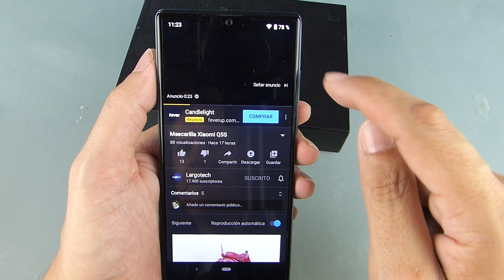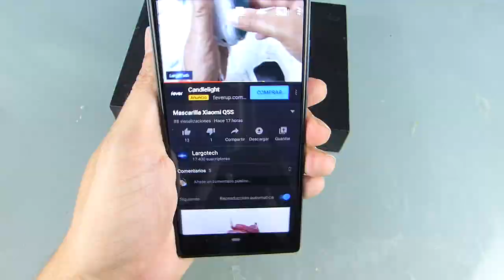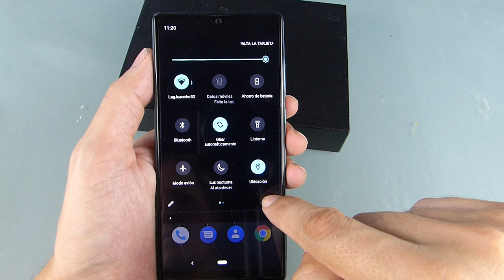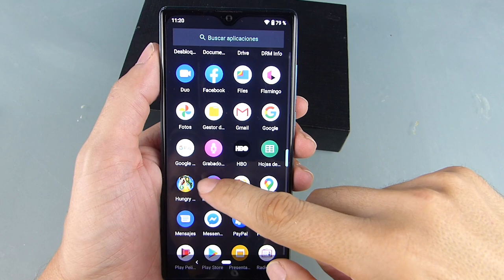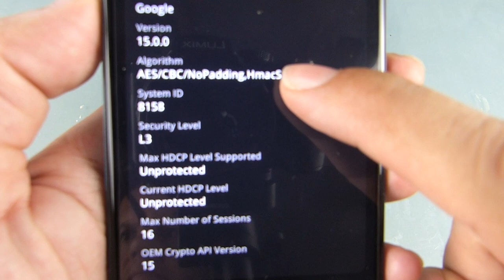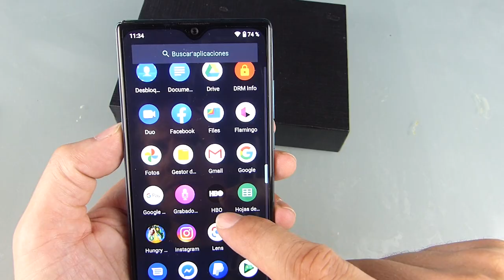Cubot P40. Análisis completo en español